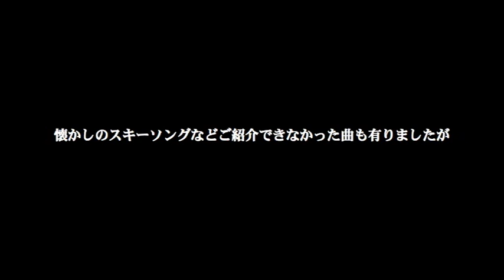2011.12.18 50周年記念ライブ（2011.12.17タンタ・アンにて）の巻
本日は昨日行われましたKiKi＆Willieさんによる50周年記念ライブの様子をアップ致します！
タンタ・アンの雰囲気とKiKi＆Willieさんの歌声素晴らしライブでしたので